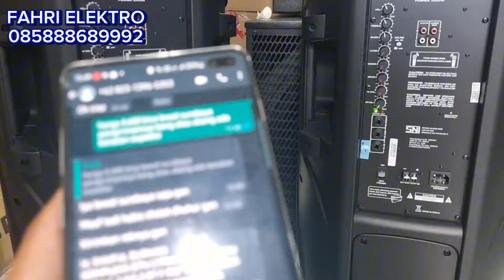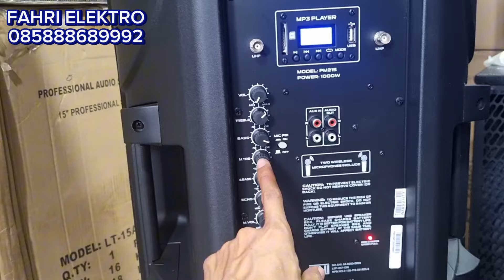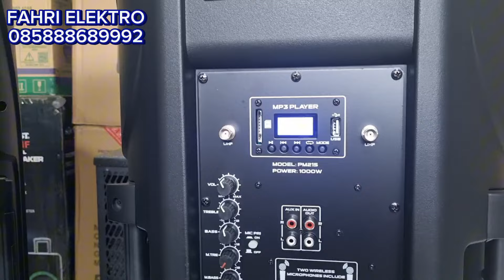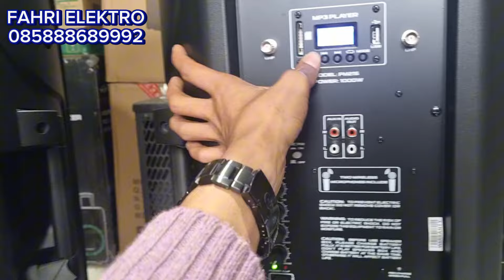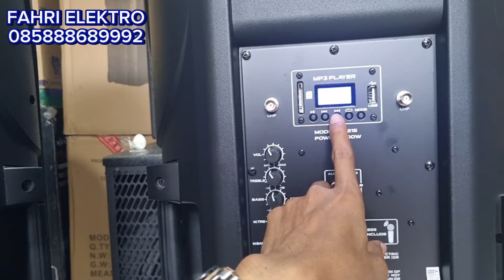Cara TWS Speaker Baretone PM215 Cek Sound Kiriman Ke Samarinda dan Sumenep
Toko Audio Sound System  HARGA MURAH KUALITAS TERJAMIN BERGARANSI RESMI

Di JAKARTA BARAT GLODOK
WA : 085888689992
Link Pembelian :

TOKO CABANG SURABAYA
INDAHSTORE98
Google Map :
Tokped : Indahstore98
JL. Sidotopo Sekolahan Gg 1 No 5 Kec. Semampir